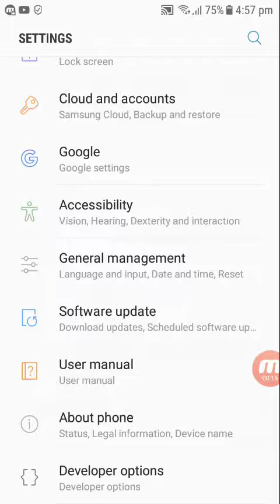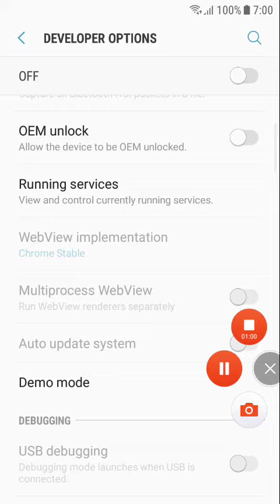How to charge your phone in 10 second